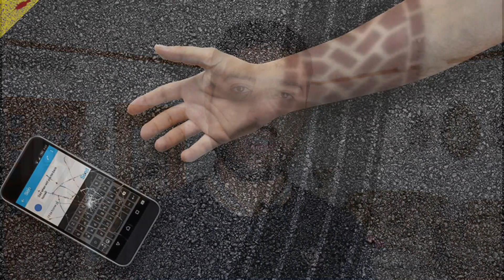Things you didn't Know About UAE | UAE rules!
Are you coming to UAE or Living in UAE, please see the cultures and rules of UAE so that you can live a good life here.
what to know in UAE?

things you should know about UAE.

Urdu show Is a place where you find tips, tricks, Advice about technology, Professional and business communication, jobs and businesses and interesting facts keep coming and enjoy more,